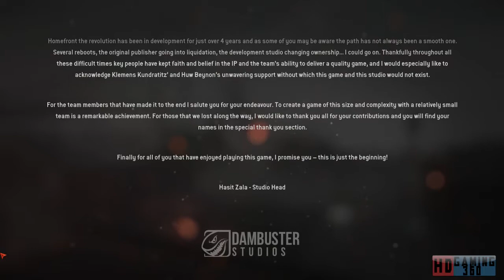Homefront The Revolution Playthrough Part 76